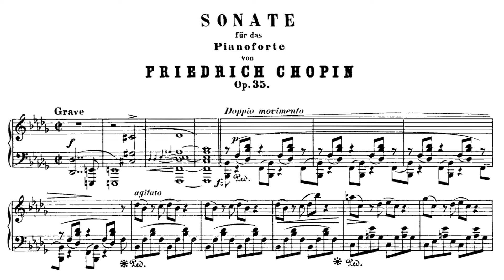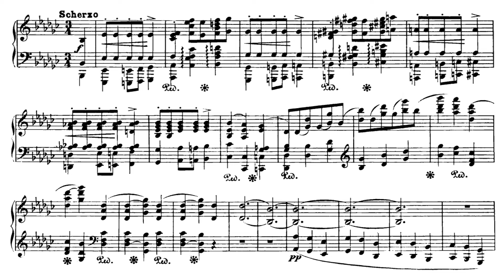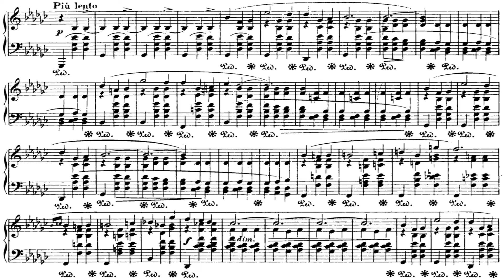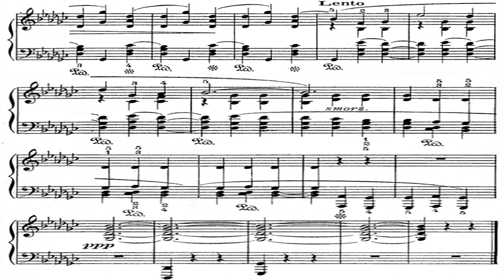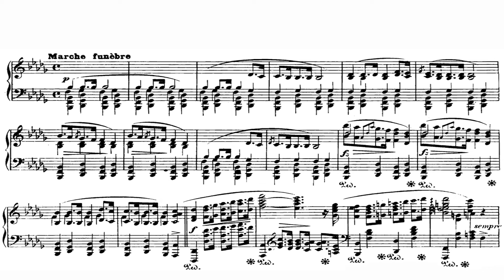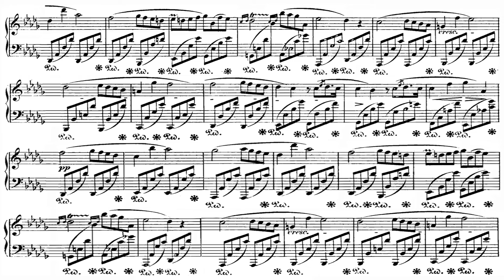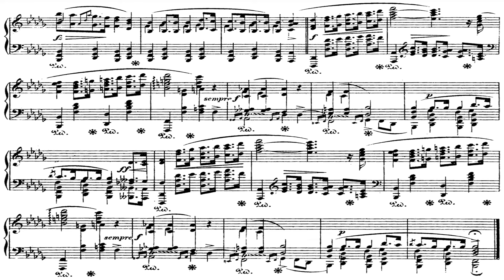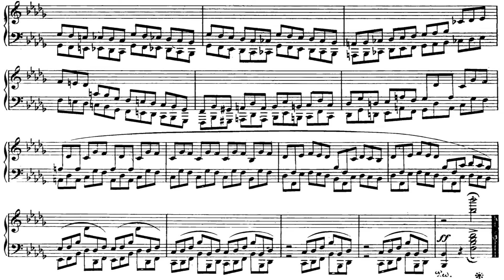[Claire Huangci] Chopin: Piano Sonata in b♭, Op.35, LIVE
2.Piano Sonata in b-flat minor, Op.35
Live recording

Recording Event and Date:
XVI International Chopin Piano Competition, 2010.October 3-20.
For the first time organized by the Fryderyk Chopin Institute

00:00 01-Grave. Agitato
00:15 (A) Part
02:19 (A) Part - Repeat
04:36 (B) Part
07:42 02-Scherzo
14:32 03-Marche Funebre
22:59 04-Presto